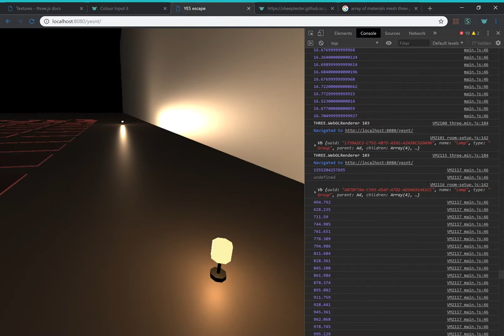walking by rotating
accidentally made the character move along its rotational x axis rather than the actual x axis